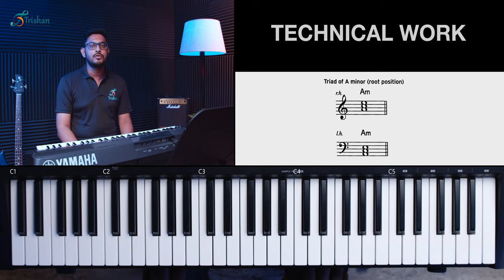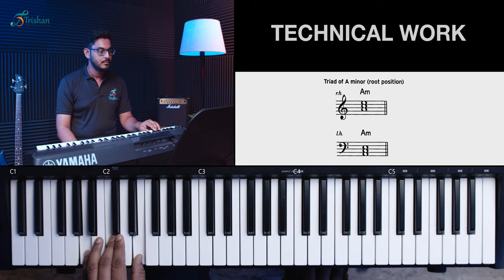Technical Work - Scales and Chord Knowledge - Trinity Keyboard Grade Initial 2019 - 2022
Trinity Keyboard Grade Initial 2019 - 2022 exam pieces & technical work tutorial by Trishan School of Music.

About Us:
Trishan School of Music Art & Dance brings a distinctive and modern approach to music and art education in India.Our curriculum is comprehensive, with an in-depth study of a broad range of musical genres including Western Classical, Rock, Jazz, and World Music. It also incorporates music technology and music business management, which we believe is very essential for today's working musicians.

We believe in the power of music to transcend linguistic, economic, cultural and social barriers and envision a local-to-global music community in which all people, genres, cultures, instruments, and sounds are in a state of dynamic collaboration and learning.
Music education at Trishan viewed as a holistic learning experience that is important at every stage of a person's life and development. We believe in developing all-rounded students with a deep awareness and understanding of musical diversity.

We offer music lessons both at the academy and online.